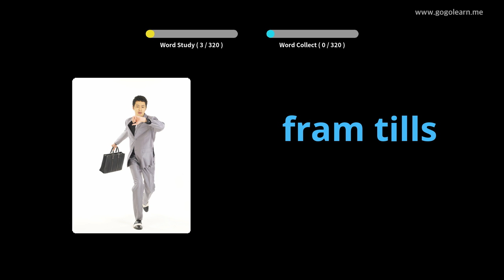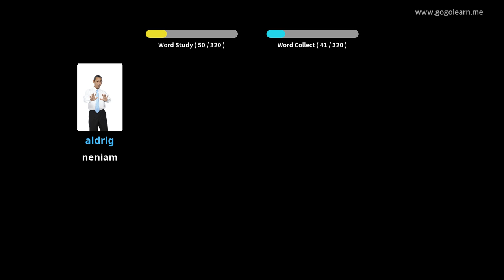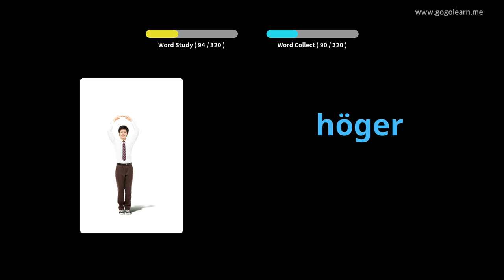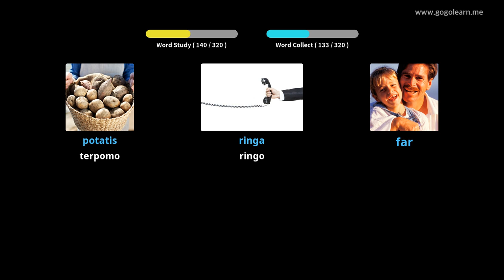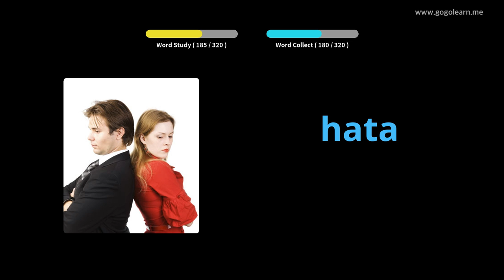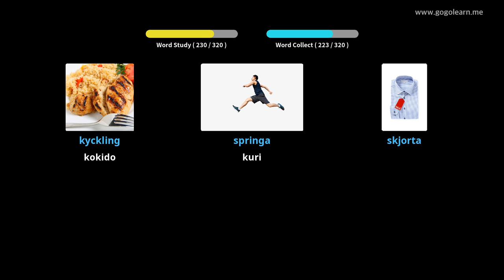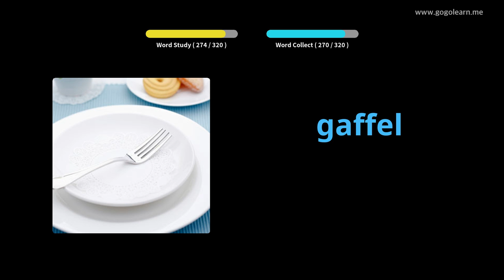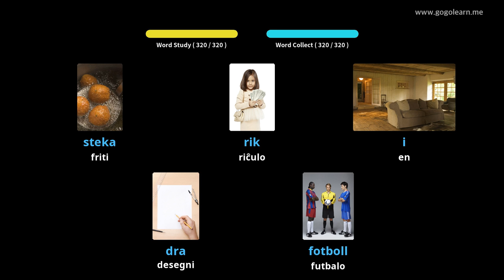Sveda Vokabla Aŭskultado Dum Veturado | Golearn